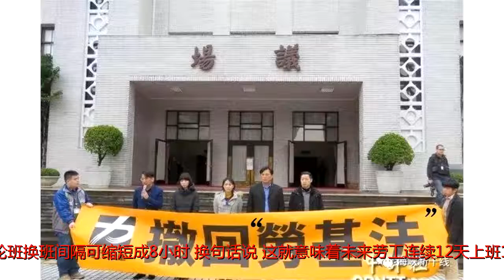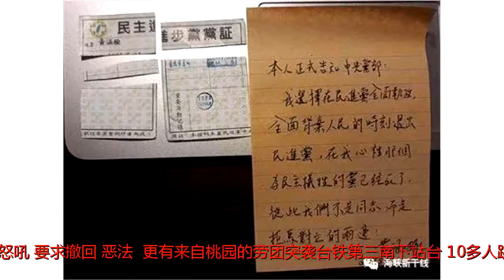“劳基法修法”轻松过关，民进党却将面临史上最严重政治危机？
原标题：“劳基法修法”轻松过关，民进党却将面临史上最严重政治危机？当最后一张斥责蔡当局的冥纸落地，持续了3天的劳团“夜宿立法院”抗争行动终于在1月10日11点40分宣告结束。而就在2个小时前，台立法机构经过18个小时的“不断电表决”，完成了“劳基法”修正案三读。表面上看，这是民进党“执政史”上的又一次“胜利”。民进党完全“执政”才一年半，但这种霸道立法的情景却不断上演。2016年7月台立法机构召开临时会，采“不断电表决”，强势通过“政党及其附随组织不当取得财产处理条例”；2017年7、8月间，更创下连开3次临时会的纪录，通过“前瞻基础建设特别条例”与“特别预算”。但是，这次关于“劳基法修法”的“不断电表决”却不同于前两次。无论是针对国民党过于明显的“不当党产条例”，还是有自肥、梆桩嫌疑的“前瞻条例”，都是有支持就有反对，但是“劳基法修法”的成功，很可能给民进党招来史上最严重的政治危机。首先，民进党“心中最柔软的那一块”变硬了。岛内的劳工为什么那么讨厌“劳基法”，甚至将它称为“史上罪恶修法”？在这里，小编简单给大家介绍一下：根据新修改的“劳基法”条文，7休1将松绑，劳工最长可连续上12天的班；单月加班上限从46小时放宽至54小时；同时，经工会或劳资会同意，轮班换班间隔可缩短成8小时。换句话说，这就意味着未来劳工连续12天上班12小时，甚至是30天内上班300个小时都可能合法。就有台湾网友算了笔帐：就算给你做30天休30天，如果你连前面的过劳30天都撑不过就阵亡，后面的休息30天也都是空气，你也拿不到，是不是？只会叫劳工少休息、多工作、替资方老板“做功德”。于是，在台北低温下探到6摄氏度外加倾盆大雨的情况下，劳团集结300多人隔着拒马、蛇笼（障碍物）对议场怒吼，要求撤回“恶法”。更有来自桃园的劳团突袭台铁第三南下站台，10多人跳下站台，透过卧轨表达绝命抗议。据台湾《中国时报》的报导称，这是台湾劳工史上第4次卧轨抗议事件，也是民进党“执政”期间首度面对的卧轨抗争。台湾劳工的第一次卧轨抗争发生在1996年，一家制衣厂的员工自救会以卧轨方式抗议老板恶性倒闭。那一次抗争催生了失业给付和“大量解雇劳工保护法”的诞生，并迫使台当局出面代位求偿。如果说在国民党“执政”时，卧轨最有效的情绪表达，那么这一次的抗议对象是劳工长期以为可以依赖的民进党，岂不是更该予取予求？然而，这次劳工们得到了什么？只有史上最大范围的戒严区！而接下来，劳工手中的选票将何去何从，恐怕将是民进党的第一个危机。其次，与民进党公然反目的“时代力量”激发了台湾青年世代的痛点。“时代力量”在罢昌案后，亟欲在低迷声势中找到奋起的着力点，此时“劳基法修法”正如汪洋中的一根浮木，即将灭顶的“时力”自然死命抓住了这难得的“历史机遇”。时代力量的剧本是，在凄风苦雨下进行绝食抗争，拒绝摸头，等待被警方强制驱离；回到立法机构又站在道德高点拒绝协商。果然这两天台北的寒流加暴雨，给“时代力量”增添了许多“以小抗大”的戏剧张力和“洒狗血”的悲情诉求。虽然，民进党有绝对的自信认为这不过是小党的生存之道，但“时代力量”的确吸引了不少台湾年轻人的眼球。就像昔日“太阳花学运”头目林飞帆所说，此刻台湾青年世代对民进党的愤怒，已逐渐超越“劳基法”争议本身，俨然形成与“太阳花学运”爆发前青年对国民党的全面失望、绝望、扬弃、愤怒相近的氛围，并酝酿出不计代价、要与民进党对抗的心情。“大绿”和“小绿”注定要在政治算计下分道扬镳，但是民进党员怒剪民进党党证的新闻，却是民进党内部分裂的前兆。据台媒报道，因不满“劳基法修法”，台湾师范大学教授黄涵榆在“脸书”中晒出剪坏的民进党党证，表示他选择在民进党全面“执政”，全面背弃人民的时刻退出民进党。他称，他不屑再和这个党为伍，连交300（新台币）党费都不愿意，“从此我们不是同志，而是拒马对立的两边!”最终，民进党籍民代携人数优势、拒马保护之下，用看电影、滑手机、睡大觉的方式在台立法机构议场内消磨了18个小时，通过了“劳基法修法”。但民进党对劳工的每一句否定，都如一刀刀划在劳工和年轻世代的心坎。在顺利通过“劳基法修法”的背后，恐怕是民进党“执政史”上严重的一次政治危机！更多精彩内容，敬请关注今晚22:10播出的《海峡新干线》